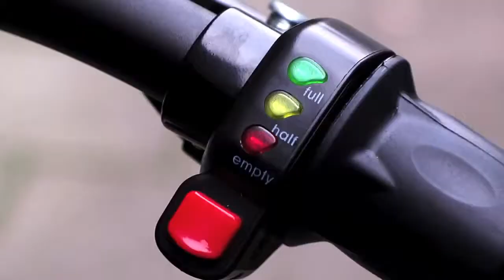Trikke Elétrica em Amesterdão